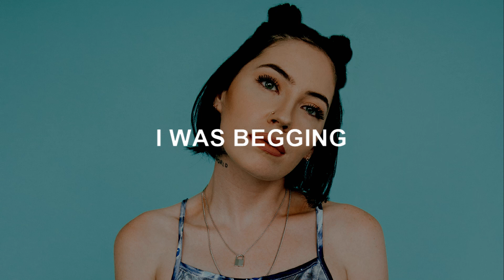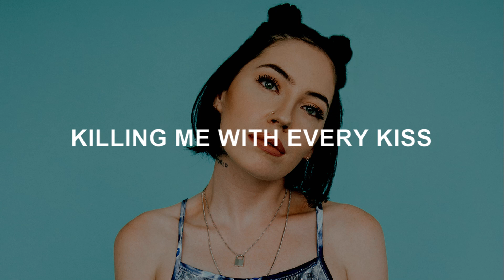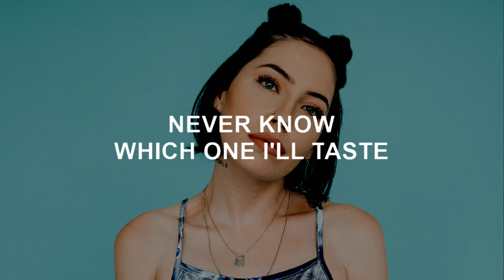Bishop Briggs - JEKYLL & HIDE (Instrumental - Acapella)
Instrumental of Bishop Briggs' JEKYLL & HIDE with the backing vocals removed. Lyrics are on the screen and in the description. Acapella is available, please comment for download link.

🎤 Lyrics: Bishop Briggs - JEKYLL & HIDE
Born in the time of love
Facing the winds of fate
Storms brewing up above
I was breaking
I was begging

Just to raise you up
From the grave of your mistakes
Pleasure is a kind of pain
Have I had enough?
Cause I keep wrestling with snakes
Sick of all the slippery stuff

Are you Jekyll and Hyde-ing me?
Silently?
I can’t see in the dark
Are you Jekyll or Hyde this time?
Where’s my mind?
I can’t sleep in the dark

Jekyll-and-Hyde-ing me

Did I make it up?
I was yesterday’s regret
But today I woke up in your bed
Oh have I had enough?
Sick of all the slippery, slippery stuff

Red apple
Cherry on your lips
Killing me with every kiss

Silently?
Where’s my mind?

Jekyll-and-Hyde-ing me
Jekyll-and-Hyde-ing me

Sweet and then you’re sour
Changes by the hour
Never know which one I’ll taste
Hot and then you’re freezing
Different every evening
Baby you drive me insane

Silently?
Where’s my mind?

Jekyll-and-Hyde-ing me
Jekyll-and-Hyde-ing me
Jekyll-and-Hyde-ing me
Jekyll-and-Hyde-ing me
Jekyll-and-Hyde-ing me

IMPORTANT
Synthive DOES NOT own rights to the music you hear in this video - please SUPPORT the artist(s) whose music is featured in the video.